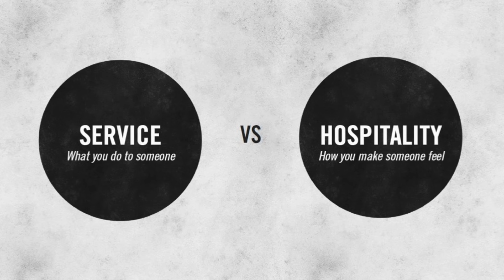Be a hospitalian | Bobby Stuckey | TEDxBoulder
This talk was given at a local TEDx event, produced independently of the TED Conferences. We can all do something small to make experiences better for people.

Bobby Stuckey began his distinguished career working in restaurants in his native Arizona. During his five-year tenure at The Little Nell, the restaurant received numerous awards for wine and service, including Gourmet's "Best Wine Service" Award; Mobile Travel Guide's Five Star Hotel and Restaurant Rating; Wine Spectator's Grand Award; and a nomination from the James Beard Foundation for Outstanding Wine Service. He has earned the Master Sommelier Diploma from the Court of Master Sommeliers, considered by many to be the ultimate professional credential in the wine and spirits services industry.

With the vision of opening a neighborhood restaurant reminiscent of the Italian frascas they had visited in Friuli-Venezia Giulia, Stuckey and Mackinnon Patterson opened their first restaurant, Frasca Food and Wine, in August 2004 in Boulder, CO. Having researched and traveled throughout Italy many times, both were deeply inspired by this region in particular — the international influences of its cuisine, the profusion of local ingredients in its rustic yet elegant dishes, its passionate relationship between food and wine, and the gracious hospitality of the locals.